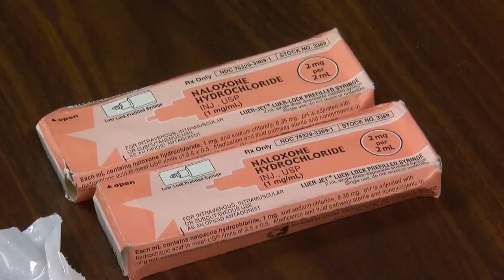MPD Officers To Begin Carrying Life-Saving Drug In Fight Against Opioid Epidemic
The largest police department in our state will begin training officers on how to carry and administer one life-saving drug. (0:39)
WCCO This Morning - April 2, 2018